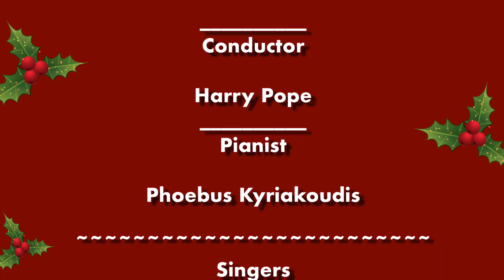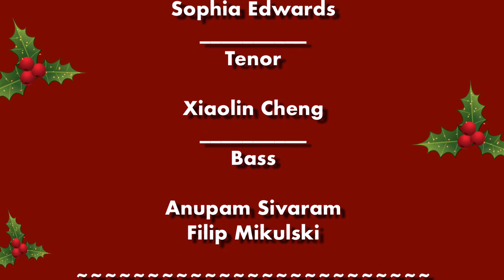Somewhere in my Memory, “Home Alone”, John Williams - King's College Chorus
Performed by King's College London Chorus Singers, figuring:
Soprano: Hannah Thornton, Pilar De Laguno
Alto: Adriana Namour, Harriet Veldtrup, Sophia Edwards
Tenor: Xiaolin Cheng
Bass: Anupam Sivaram, Filip Mikulski

Conducted by Harry Pope

Phoebus Kyriakoudis, piano

Christmas 2020.
King's College Chorus (SATB Choir), King's College London University

Special thanks to Amanda Namour for editing this video